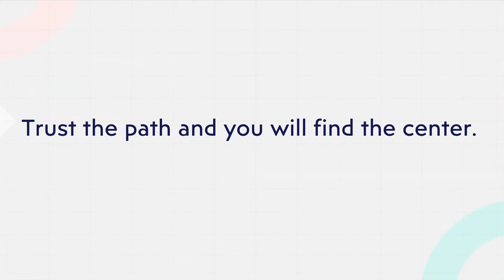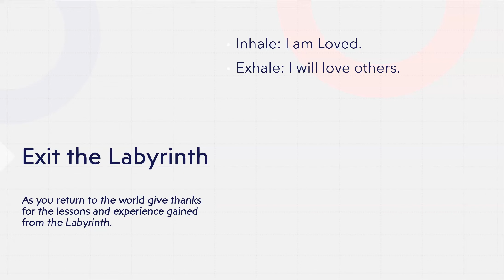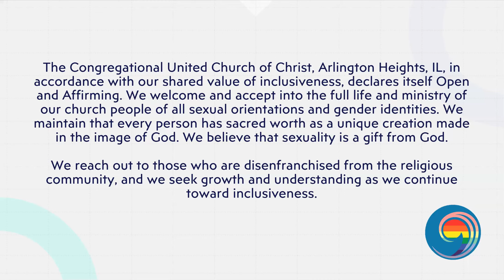Pride Month Labyrinth Guided Meditation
If you are using this video from home you can use a finger labyrinth found

If you are would like the meditation without he video you may access it

Our Labyrinth location information can be found here:
1001 W. Kirchoff Road
Arlington Heights, Illinois 60005
The labyrinth is located on the east side of the parking lot behind the church. The church is located adjacent to Northwest Community Hospital to the NW.